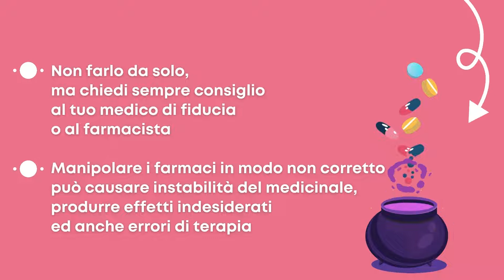Parliamo di farmaci